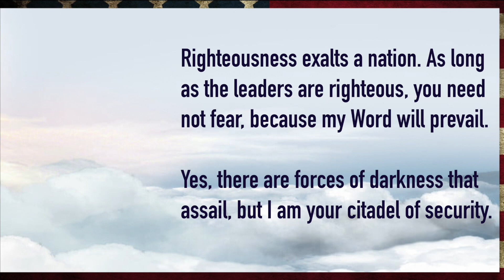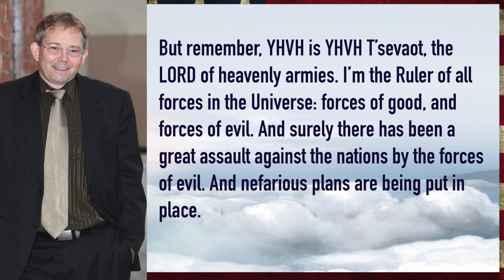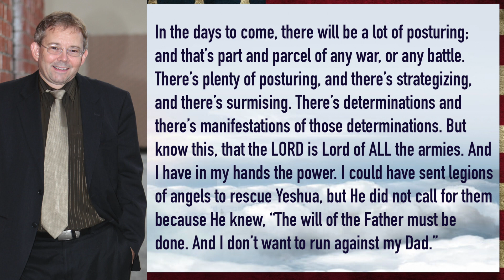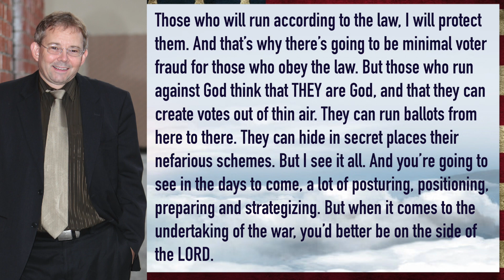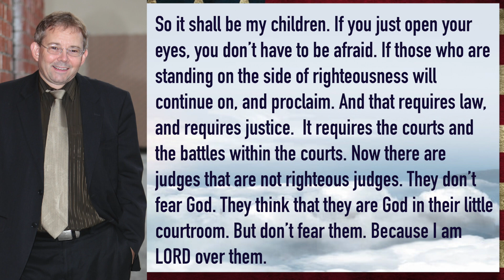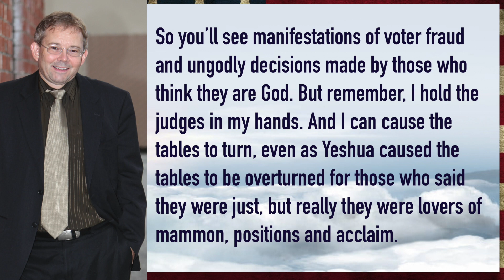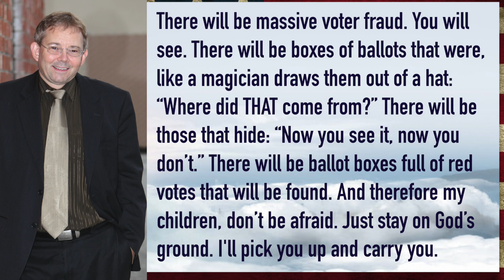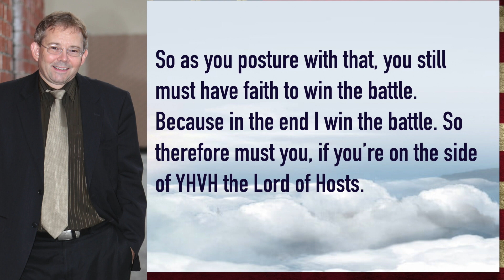America You're at The Tipping Point - Message given to Steve Kuban by the Holy Spirit on Nov 4, 2020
Follow ‘Steve Kuban’

AMERICA YOU'RE AT THE TIPPING POINT
A message given to Steve Kuban by the Holy Spirit on Nov 4, 2020

Righteousness exalts a nation. As long as the leaders are righteous, you need not fear, because my Word will prevail.

Yes, there are forces of darkness that assail, but I am your citadel of security. There's a big diﬀerence between many that are in the Democrat party, and those who are Republican, and that diﬀerence is clear: one fears God, and the other has no fear. And that fearing manifests in various ways, and you will see that there will be massive vote fraud on behalf of those that don’t fear God. There will be minimal vote fraud among those who fear God. So therefore my children do not fear, because God gets the last word. But as I’ve said, “Hear America: The LORD is with you, while you are with Him.” And indeed this nation is at that tipping point. Will there be more who fear Him, than those who do not? Or is the bucket now ready to tip, if not?

But remember, YHVH is YHVH T’sevaot, the LORD of heavenly armies. I’m the Ruler of all forces in the Universe: forces of good, and forces of evil. And surely there has been a great assault against the nations by the forces of evil. And nefarious plans are being put in place.

Recognize that “Unless the LORD builds the house, they labor in vain who build it.” If in my purpose and timing it’s time for the last days to come, then, does that mean you should stop running in righteousness? No. Everyone should run in righteousness and do what I say in my Word. When you obey me and put my Word ﬁrst, and claim the promises that I have given to you, then you've built your house upon the Rock. Leave it up to me. But cling to my word and say, “So let it be.”

In the days to come, there will be a lot of posturing; and that’s part and parcel of any war, or any battle. There’s plenty of posturing, and there’s strategizing, and there’s surmising. There’s determinations and there’s manifestations of those determinations. But know this, that the LORD is Lord of ALL the armies. And I have in my hands the power. I could have sent legions of angels to rescue Yeshua, but He did not call for them because He knew, “The will of the Father must be done. And I don’t want to run against my Dad.”

There’s a lot of running going on: Governors are running, senators are running, congress and leaders are running. I say to you, my children, don’t run against the Father. Run in harmony with the Father. And how you do that is by obeying His Law and running according to the law.

Those who will run according to the law, I will protect them. And that’s why there’s going to be minimal voter fraud for those who obey the law. But those who run against God think that THEY are God, and that they can create votes out of thin air. They can run ballots from here to there. They can hide in secret places their nefarious schemes. But I see it all. And you’re going to see in the days to come, a lot of posturing, positioning, preparing and strategizing. But when it comes to the undertaking of the war, you’d better be on the side of the LORD.

So don’t fear. You’ve done your part, as have more and more of my children than in any other voting period. This has been a time where the Church has fallen to its knees and called out for God’s provision. Because they’re seeing the tipping point. They’re seeing the powers of darkness.

Elisha knew what was really there. But his servant did not. His servant was in great fear around the city of Dothan, when he opened up his eyes, looking and seeing all the armies of those that were against Yah. And he cried to Elisha: “Master! Look at all the armies gathered around Dothan. They’re going to lay siege. We’re done for!”

But Elisha said, “I pray LORD, open his eyes, that he might see the army of YHVH gathered around thee.” And indeed YHVH opened the eyes of the servant, and in a moment he saw how many angels are on the side of Yah. And because of this, joy leapt into the servant. “Oh, I’m so excited!” said the servant. “Let’s enjoy the massacre that we’re about to witness. Because there’s nothing they can do against YHVH. There are many more with us, than they.”

So it shall be my children. If you just open your eyes, you don’t have to be afraid. If those who are standing on the side of righteousness will continue on, and proclaim. And that requires law, and requires justice. It requires the courts and the battles within the courts. Now there are judges that are not righteous judges. They don’t fear God. They think that they are God in their little courtroom. But don’t fear them. Because I am LORD over them.

➞Continue Page 2 of 2 at the comments below